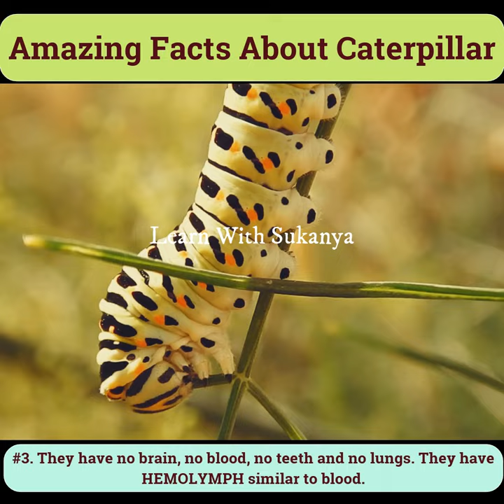shorts caterpiller snail amezingfacts ytshorts viral